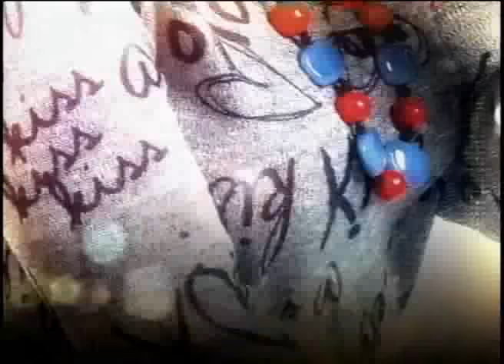SIN LIMITE MICHA Molesto por mal contrato , pero contento con la CHINA Entrevista 2017